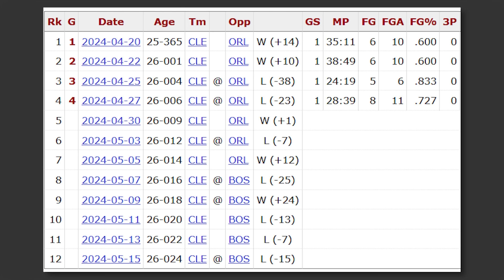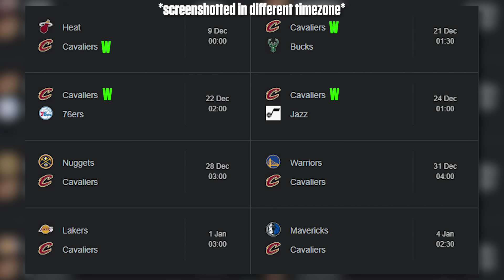Explaining the Cavs' Dominance